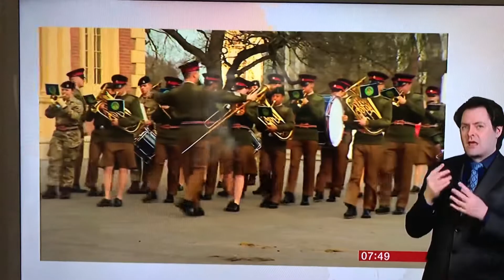RMSM Closure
A news report on the closure and bid to create an archive from any musicians who have memories and experiences of British Army Music